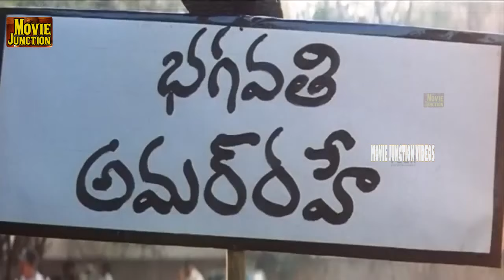🔴மிஸ் பண்ணாமல் இந்த காட்சியை பாருங்கள்Tamil​​ Best Super Scenes#HD​​​ Videoideo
Tamil cinema is the Indian filmmaking industry of Tamil-language films based in Chennai, Tamil Nadu,[2] in the Kodambakkam neighbourhood in Central Chennai, leading to the industry's nickname K-Town or Kollywood, the word being a portmanteau of Kodambakkam and Hollywood.[3][4][5]

Tamil cinema later had a profound effect on other filmmaking industries of India, establishing Madras (now Chennai) as a secondary hub for Hindi cinema, other South Indian film industries, as well as Sri Lankan cinema.[8] Over the last quarter of the 20th century, Tamil films from India established a global presence through distribution to an increasing number of overseas theatres in Singapore, Sri Lanka, Malaysia, Japan, the Middle East, parts of Africa, Oceania, Europe, North America and other countries.[9][10] The industry also inspired independent filmmaking in Sri Lanka and Tamil diaspora populations in Malaysia, Singapore, and the Western Hemisphere.[11]